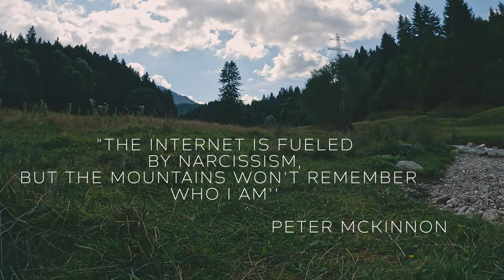"Munții nu o să te țină minte" | Prăpastia Urșilor 🐻 PIATRA MARE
⚙ 𝙂𝙀𝘼𝙍:
📷 GoPro Hero 8//11
🎬 Davinci Resolve
🚲 Nukeproof MEGA 2021